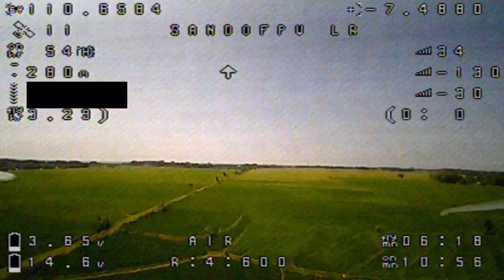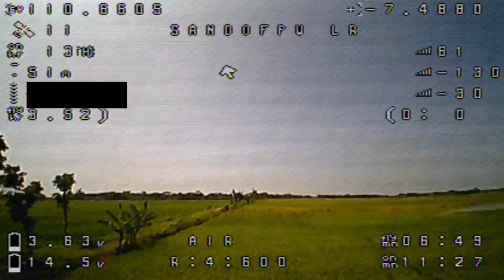Terbang Drone Race 5" Tembus 1 Km Drone Gps